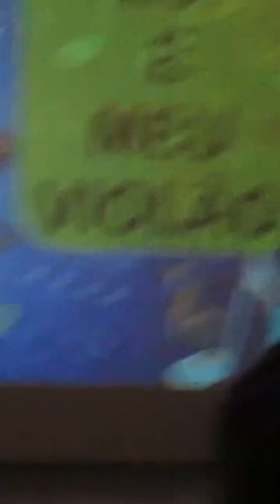Túlio Desenhista e Marcos Petry - Entrega do Desenho